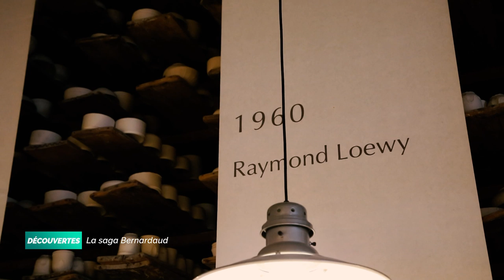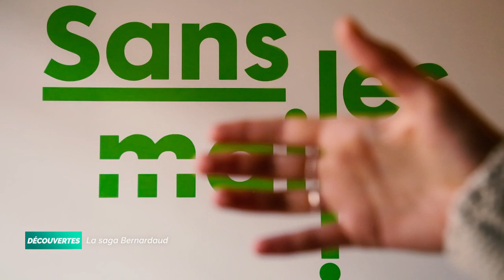Découvertes - La saga Bernardaud